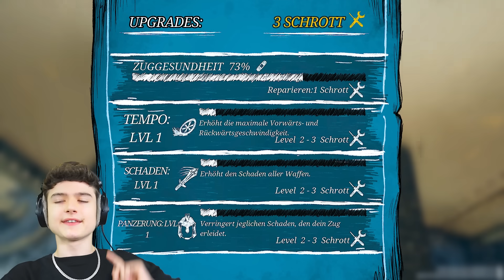HILFE! *FRESSENDER* ZUG ist hinter MIR her und will MICH TÖTEN! (Roblox)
Im heutigen Video spielt LumeXx wieder Roblox und dieses mal muss er vor dem Fleisch fressenden Zug Choo Choo Charles fliehen. Ob ich es Überlebt habt seht ihr im Video 😥

1. Like das Video
2. Teile das Video
4. Aktiviere die Glocke
5. Trage mein Creator Code LumeXx ein!

Darum geht es in Roblox:
Das Besondere an Roblox ist, dass es sich um eine Online-Spieleplattform handelt, auf der die NutzerInnen nicht nur spielen, sondern selbst 3D-Welt entwerfen und darin neue Spiele entwickeln können. So entsteht eine Vielzahl von virtuellen Welten und Games.